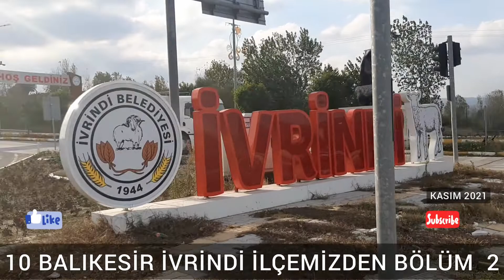İVRİNDİ İLÇEMİZDEN BÖLÜM 2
Gurbetçilerimizle Hemşehrilerimizle Takipçilerimizle Balıkesir 'imizi Geziyoruz.